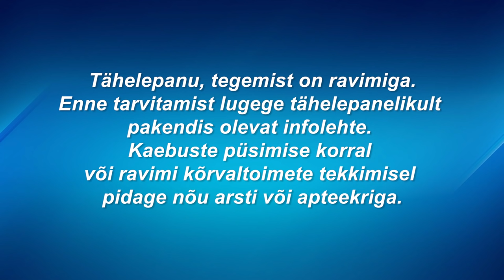Olmekeemia, keskkonnamürgid, ravimid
Olmekeemia all mõistame me kemikaale (va toit), mida kasutatakse keskmises majapidamises. Enamasti kuuluvad selle alla erinevad tooted, mis on mõeldud puhastamiseks, kahjurite tõrjeks ning hügieeni tagamiseks. Olmekeemia hulka kuuluvate toodete sees võib olla mitmeid aineid, mis mõjutavad oluliselt looduslike ökosüsteeme ning neid peetakse keskkonnale mürgisteks aineteks. Erinevad detergendid ja lahustid võivad olla eriti kahjulikud keskkonnale. Ravimeid enamasti olmekeemia all ei käsitleta, ent kodudest leidub neid siiski ning mitmed neist võivad keskkonnale väga kahjulikud olla.
Režissöör/Stsenarist Rasmus Merivoo, operaator Mattias Veermets, kunstnik
Helen Ehandi, tegevprodutsent Maario Masing.
Näitlejad Merle Palmiste, Paul Laasik, Jim Ashilevi, Marek Tammets, Roland Treima, Kristiina Rebane jt.
Produtsendid Ylle Rajasaar, Pelle Vellevoog.
Sari on valminud Euroopa Sotsiaalfondi keskkonnaameti programmi "Keskkonnahariduse arendamine" toel.
Tootja: Fookus-Pookus OÜ